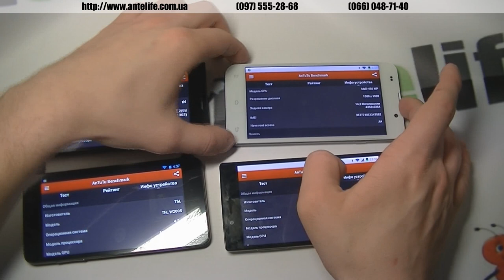MTK6592: лучший экран 5"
Сравнение экранов в размере 5 дюймов я сделал специально для того, чтобы вы смогли определиться с качеством тех или иных экранов одинаковых размеров на процессоре MTK6592.

В ролике я отчетливо показываю вам различные картинки и лично для себя сделал вывод, что экран у THL T100s для меня лидер и его картинка мне нравится больше всего. Экран у thl w200s и Iocean x7s проигрывают значительно, первый по разрешению и матрице, второй по желтизне картинки. Экран Zopo zp980+ хорош, но мне приятнее смотреть на THL T100S.